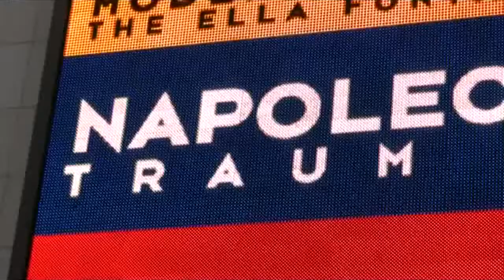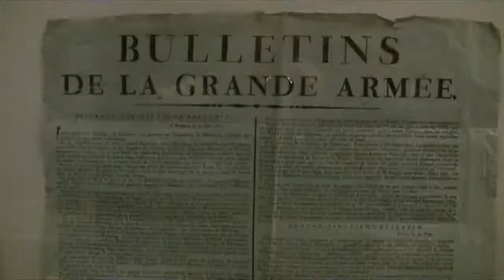Napoleon und Europa - Traum und Trauma: Ausstellung in der Bundeskunsthalle Bonn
mpressions of the exhibition "Napoleon and Europe - Dream and Trauma" from 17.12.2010 to 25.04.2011at the Art Exhibition Hall of the Federal Republic of Germany, Bonn... read more in German:

Impressionen der Ausstellung "Napoleon und Europa - Traum und Trauma" vom 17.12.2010 bis 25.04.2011in der Kunst- und Ausstellungshalle der Bundesrepublik Deutschland, Bonn.

General und Gesetzgeber, Massenmörder und Modernisierer: Der kleine Korse hat als französischer Kaiser Europa für immer verändert. Das zeigt eine eindrucksvolle Ausstellung in der Bonner Bundeskunsthalle.